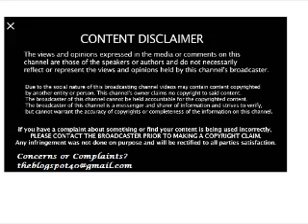Making a Murderer - Convicting a Murderer Update